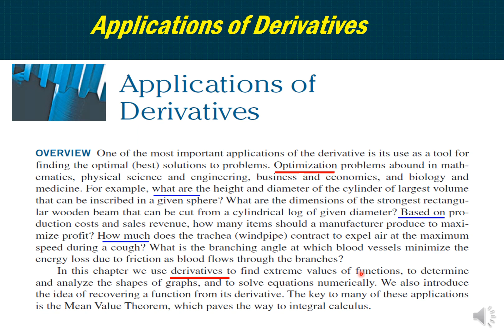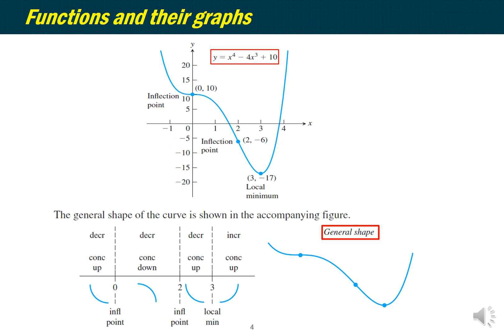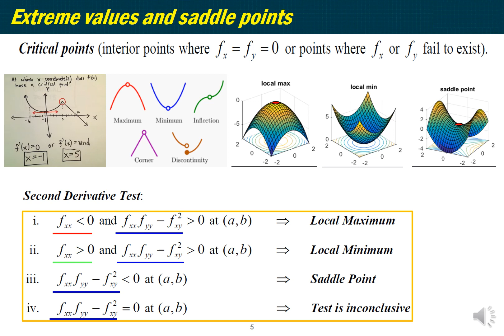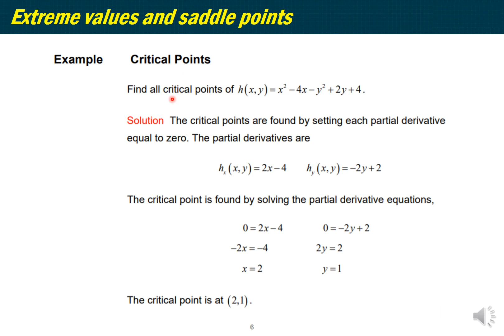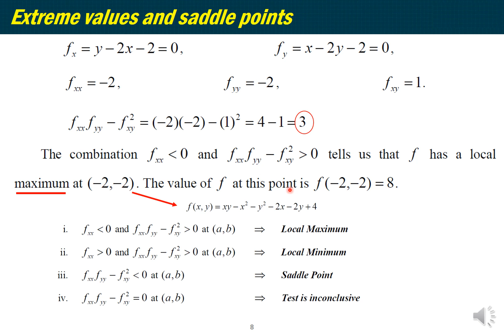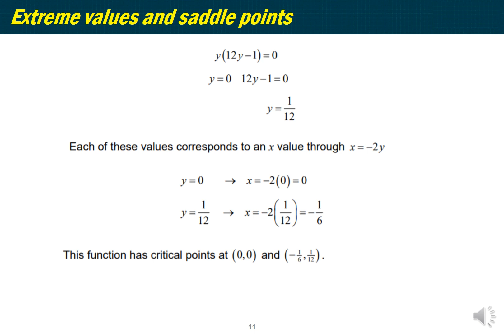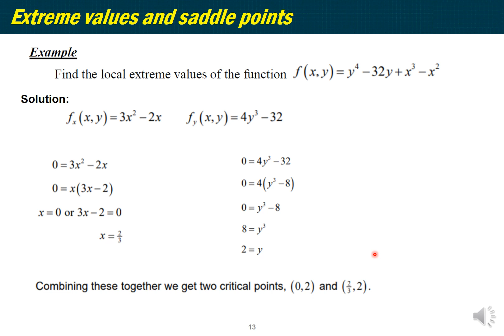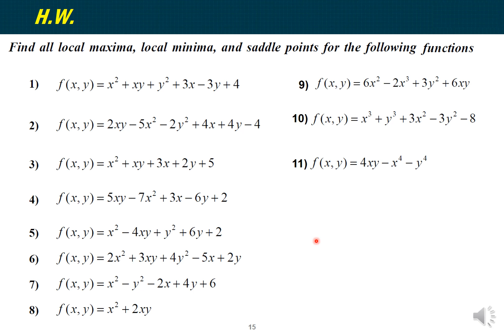رياضيات | شرح Extreme values and saddle pointscore | محاضرة 9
كلية الهندسة كهرباء جامعة واسط
جميع مقاطع دروس هندسة
اسس الهندسة الكهربائية -ميكانيك الهندسي -فزياء الكترونية
برمجة الحاسوب - رياضيات - تقنيات رقمية - core values
local minima
Extreme values and saddle points
calculus
local maxima
شرح بالعربي Extreme values and saddle pointscore
اكستريم فاليو